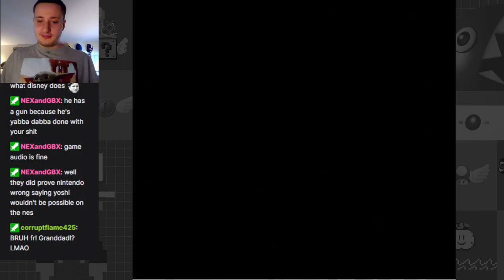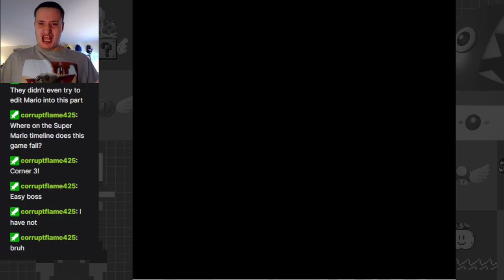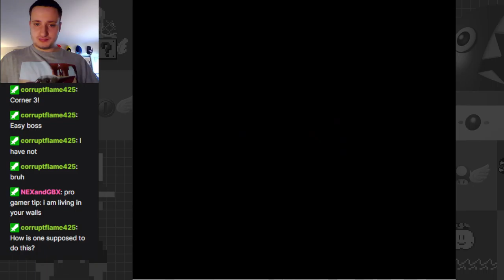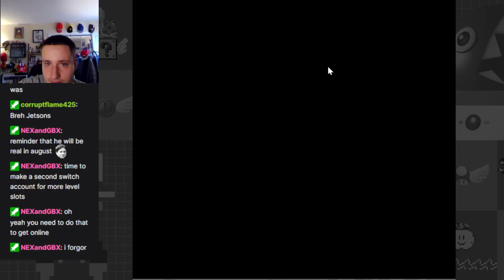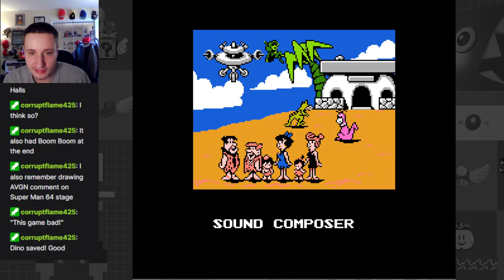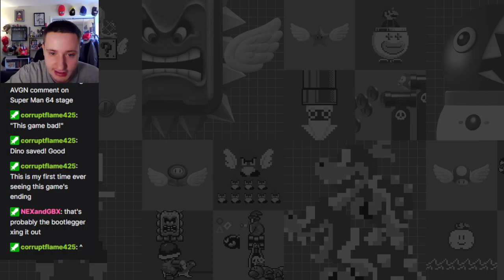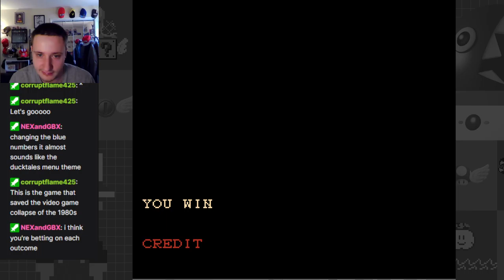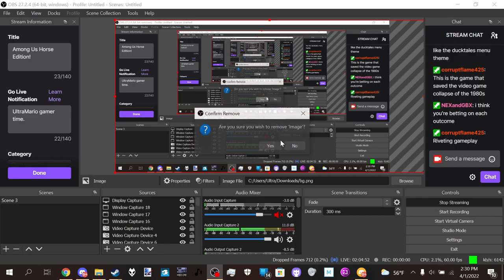Is That the One I Played? - 7 Grand Dad Playthrough! (April Fools Special)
Archived from my Twitch channel. Catch me live thereL